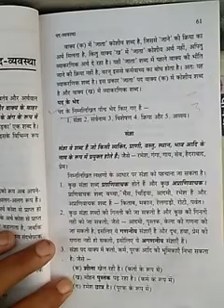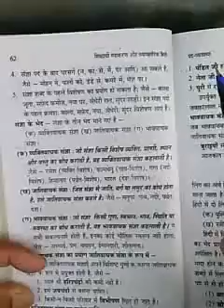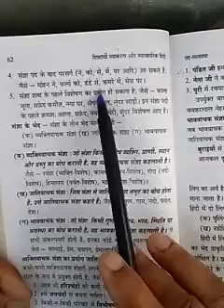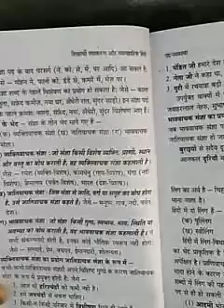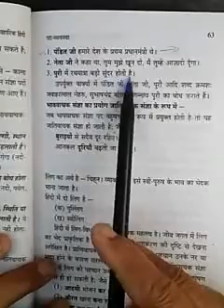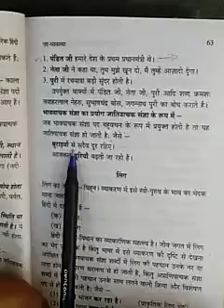कक्ष-9वीं-हिंदी-व्याकरण -संज्ञा के भेद